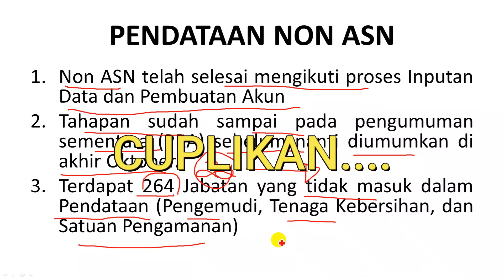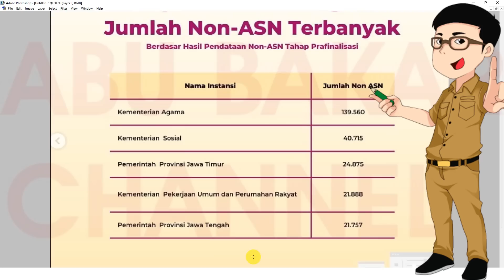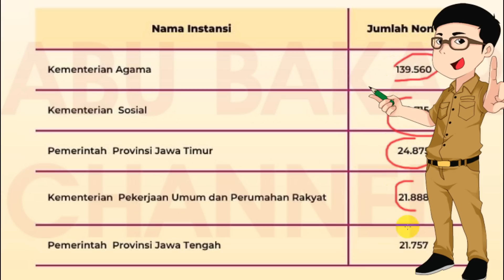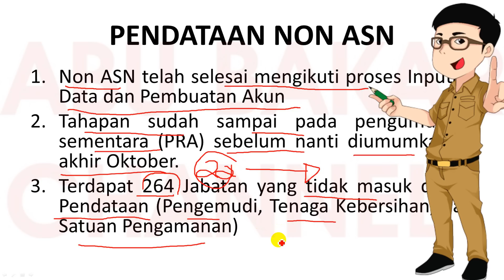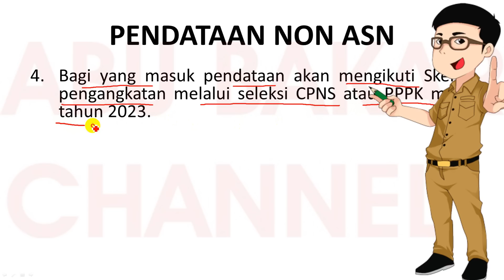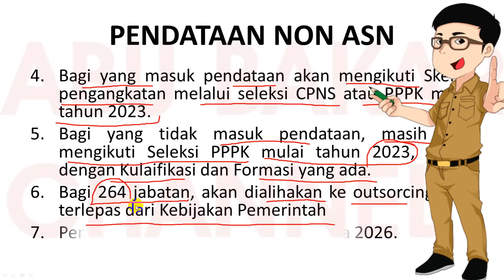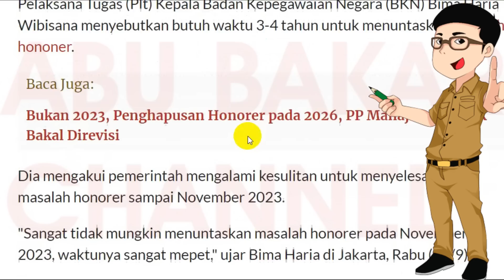🔴 7 POIN PENTING PENDATAAN NON ASN, NASIB YANG MASUK & TIDAK MASUK DATABASE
pppk 2021
guru pppk
PPPk guru